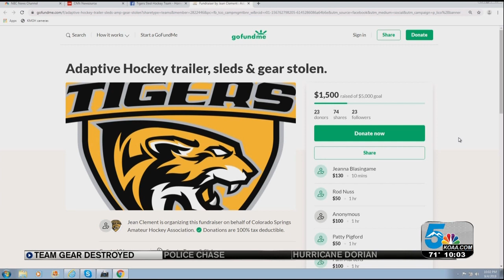Sled hockey team's stolen trailer found, gear is unusable